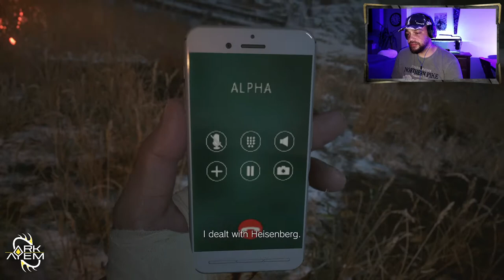Resident Evil Village | Playthrough Part 21